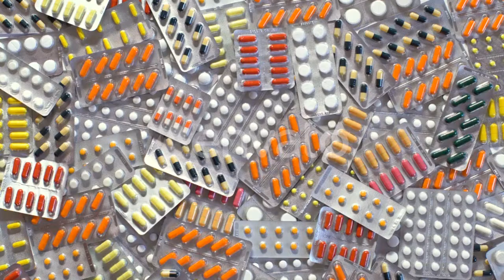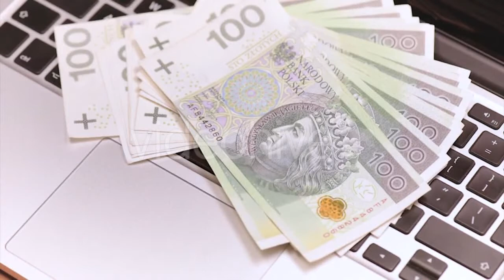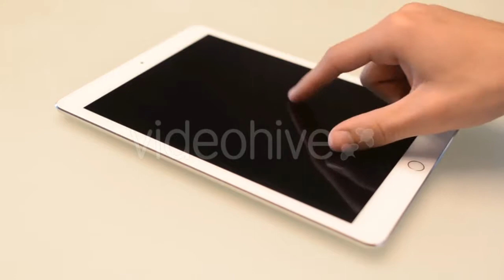Pilaf, Pilaw, Plov, Rice With Meat In Pan - (food) Stock Footage | Mega Pack +40 items